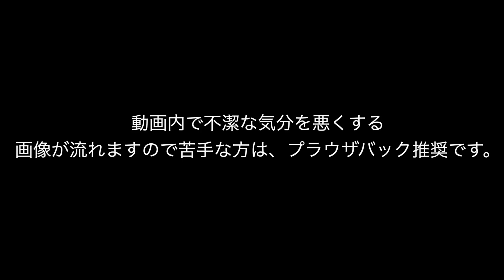人工甘味料大量に摂取した身体の末路が最悪でした・・・【動画内グロ注意】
物販一応やってます。

まだ跡が残ってるので耐えて生きます。